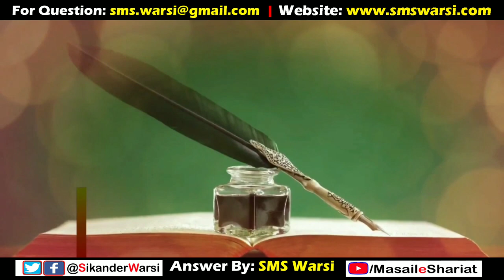kya namaz ke jalse or qaide me pair ki ungli zameen par lagana wajib hai | per ki ungli namaz me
(NEWS & Update) 📰 📅⏰
Aane Wali Videos & Live Timing Dekhen
jalse me per ki ungli zamin par lagana
qade me beth kar per ki ungali zamin par lagana